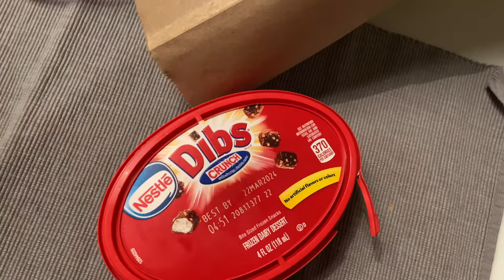last days of summer✨friends, pools, hair dye